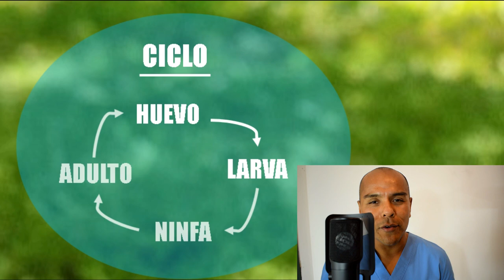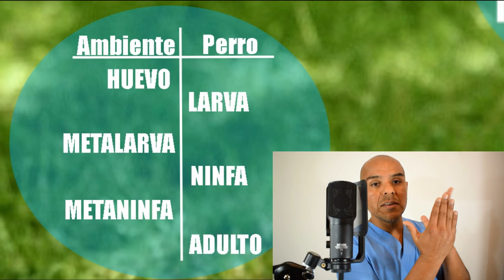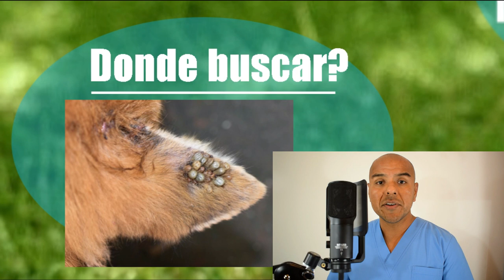La Garrapata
00:18 Clasificacion: Garrapatas duras y blandas
01:38 El ciclo y vida de la garrapata
03:04 Donde se observa la garrapata en el medio ambiente y en el perro
06:37 Tratamiento: distintos productos contra las garrapatas